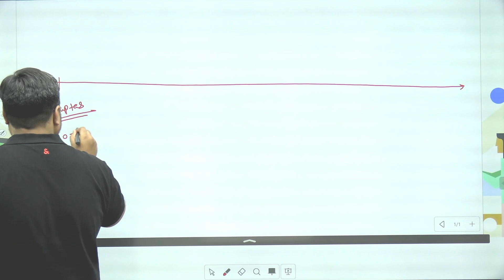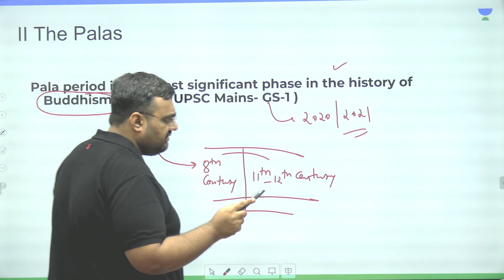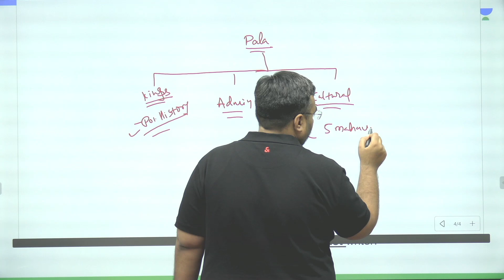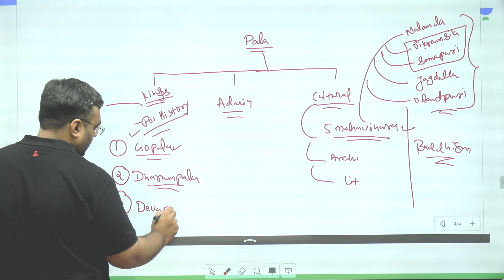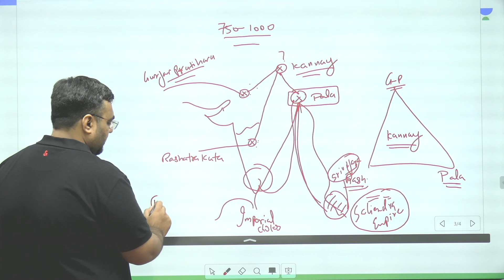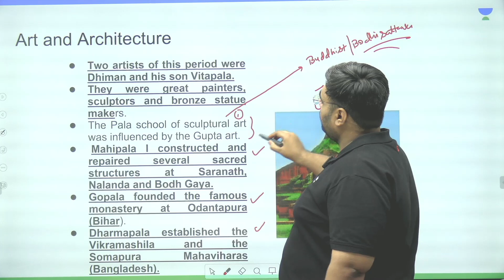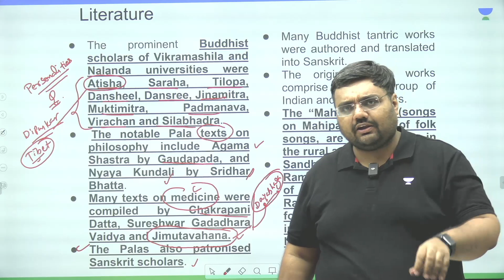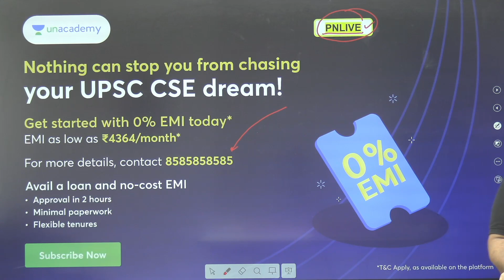Tamil Nadu NCERT | Kannauj Triangle - Palas of Bengal | Pratik Nayak | Ancient History UPSC CSE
In this session, Educator Pratik Nayak will discuss the Tamil Nadu Board NCERT Session of the Kannauj Triangle and the Palas of Bengal.

Call Pratik Nayak's team on 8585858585 and take your UPSC CSE Preparations to the next level.

➤ About the Educator:  Teacher by Passion, Director- PACE Academy, Worked @ Government of Gujarat.

You can enroll to Unacademy Subscription and get the following benefits:
1. Learn from your favourite teacher
2. Dedicated DOUBT sessions
3. One Subscription, Unlimited Access to Live Online Classes and Videos
4. Real-time interaction with best-in-class teachers
5. You can ask doubts in live online classes
6. Limited students in each Class
7. Download the videos & watch them offline